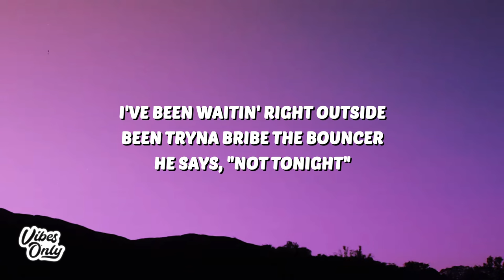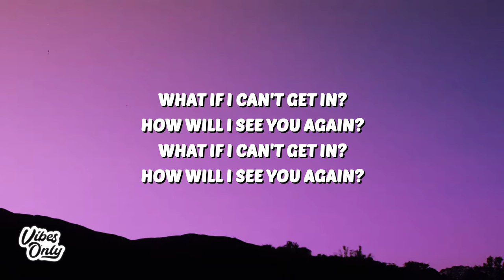Nessa Barrett - club heaven (Lyrics)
🎤 Lyrics:
[Verse 1]
You always liked an after party, so I guess I should've known
Said, "we hate the paparazzi," now you're somewhere they can't go
I hope you know I'm sorry, that I'm not with you right now
Can't pick up when you call me, can't hear it through the clouds

[Pre-Chorus]
I've been waitin' right outside
Been tryna bribe the bouncer
He says, "Not tonight"

[Chorus]
I hope you're dancin' in club Heaven (Yeah)
Smokin' some blue dream with your legends (Yeah)
I bet you're up in the V.I.P., raisin' some hell for me
Until I get in (I can't get in)
To club Heaven

[Verse 2]
The music's never stoppin', and the lights never turn on
The scenes are all in Molly, and your talkin' shit with God
I'm searchin' for your Halo, 'cause I'm not havin' fun
In the city full of angels that's missin' the best one

[Pre-Chorus]
I wish I could cut the line

[Chorus]
To club Heaven

[Bridge]
What if I can't get in?
How will I see you again?

[Outro]
I hope you're dancin' in club Heaven